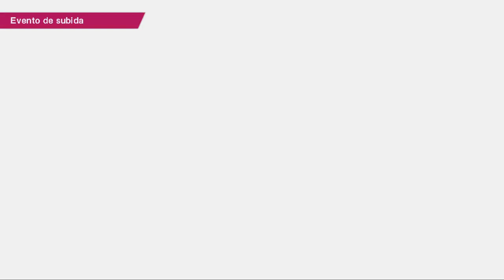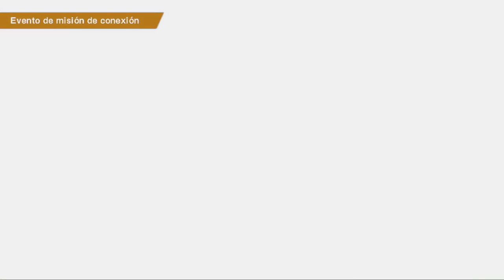LA DUPLA ZERO-MISUGI ES IMBATIBLE! MUSASHI VS FURANO! Captain Tsubasa RISE of NEW CHAMPIONS!